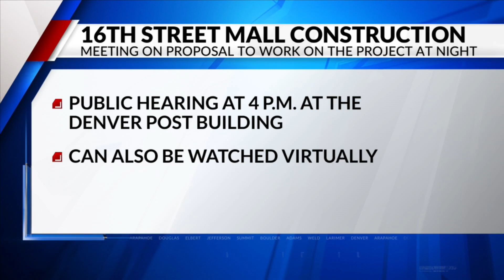Denver City Council to vote on $1.15M in funding to rebrand 16th Street Mall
Lisa D'Souza is on 16th Street Mall where the city council will soon decide if the project needs more funding.